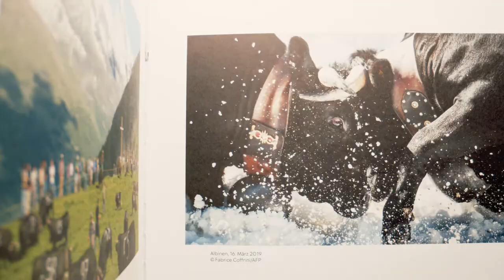Merci à la RTS !